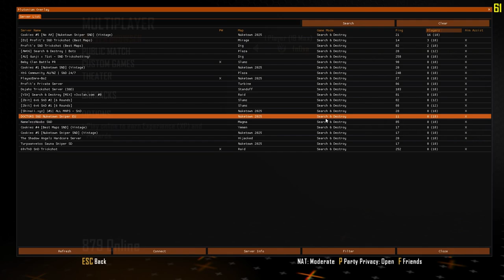BLACK OPS 2 GUN GAME has taken years off my life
🔷 HIVE (in case twitter implodes): @fn0va

i played call of duty black ops 2 gun game in 2022